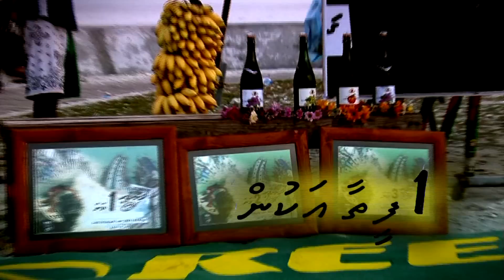Reef RANNAMAARI Challenge 2008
footage by:hassante'
                  tedd on hdv during comp..
                  badde'
                  shani
                  Nahu free surf on dv
koshaa Meshee Nahu..music-"Setan" metallica